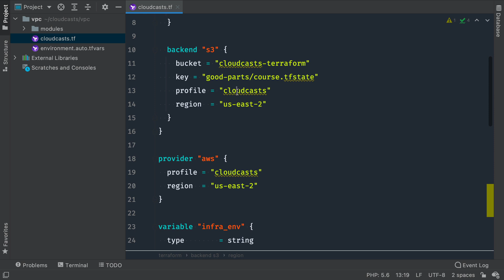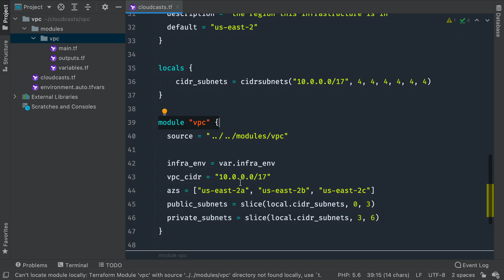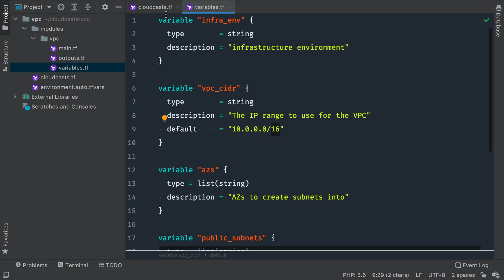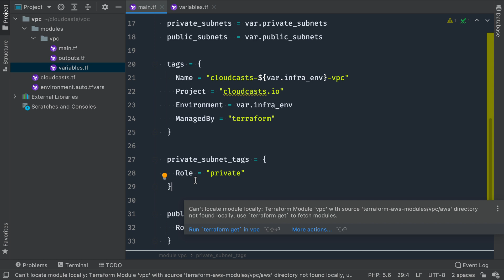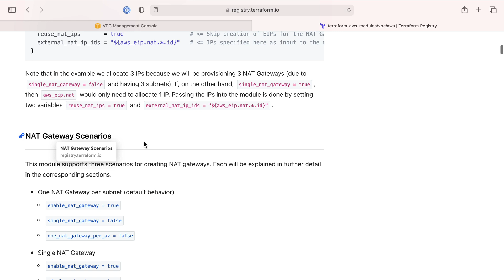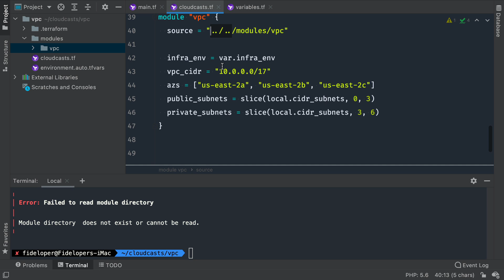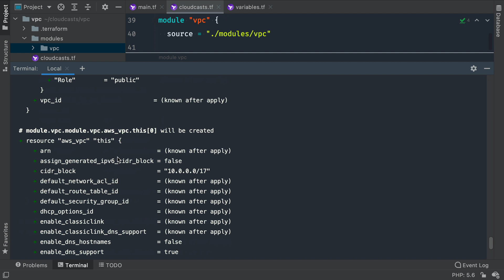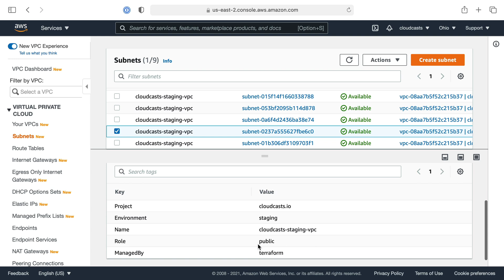AWS VPC: How to Create a VPC in Terraform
We see how to create a VPC in Terraform.